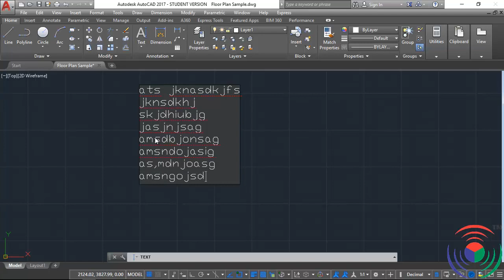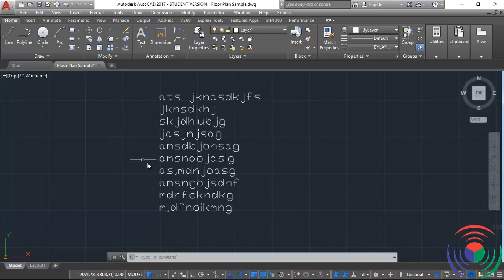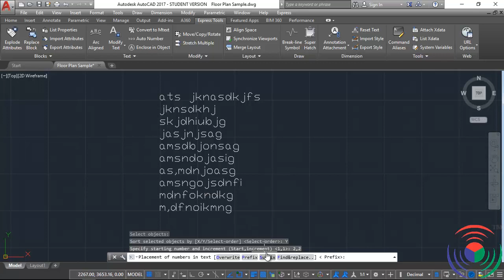Autodesk AutoCAD: How to use Text Enclose in Object and Auto Number Command in Autodesk AutoCAD